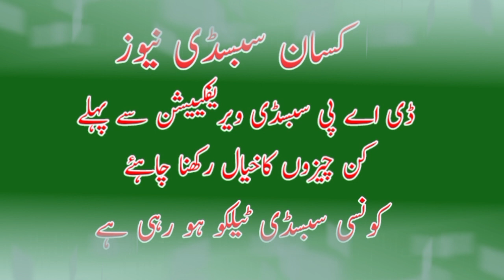DAP subsidy verification se pehle check karen | Auto DAP subsidy new update | Telco subsidy news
DAP subsidy new update today
How to get Telco subsidy
How to get Rice seeds subsidy
How to get dealer device subsidy
How get agriculture subsidy
How to get fertilizer subsidy
DAP subsidy verification documents
Konsi subsidy Telco ho rahi he